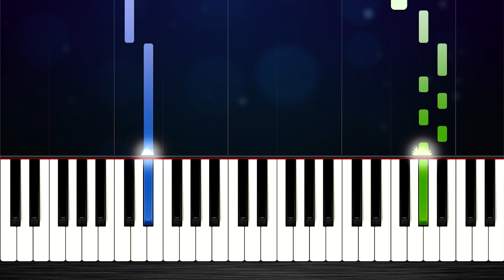Squid Game - Pink Soldiers - EASY Piano Tutorial by PlutaX